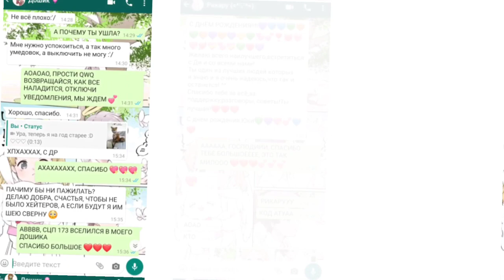Love u meme | Gacha Life | Toilet bound Hanako Kun | Birthday special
Happy birthday to meh :D
С днём рождения меня :D

Taags/Тееги
Gacha Life meme
Collab meme
Toilet bound Hanako Kun
Yashiro Nene
Amane Yugi
Minamoto kou
Mamba 21 [CL]
Collab with Mamba 21 [CL]
Yuki San
Collab with Yuki San